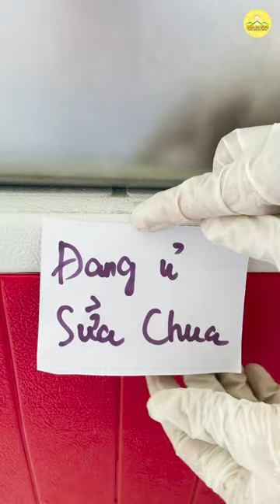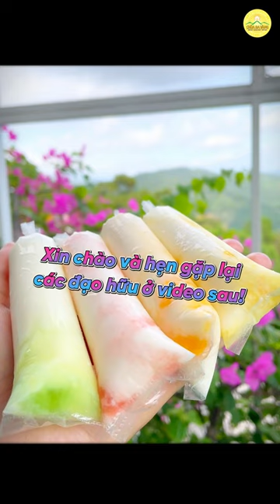Sữa chua túi Ba Vàng được làm ra như thế nào? | Khóa tu mùa hè chùa Ba Vàng lần 3 năm 2023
Sữa chua túi Ba Vàng được làm ra như thế nào? Cùng xem cảm xúc của các bạn khóa sinh khi thưởng thức những túi sữa chua đặc biệt này nhé.

➡️ Xem thêm:
👉🏻 Tiết lộ câu chuyện về những chiếc bánh thơm ngon made in Ba Vàng | Khóa tu mùa hè chùa Ba Vàng 2023
👉🏻 Bún made in Ba Vàng được sản xuất như thế nào? - Bữa sáng tại khóa tu mùa hè chùa Ba Vàng

1. Tổng hợp nghi thức cúng lễ
2. Chư Tăng Tu Tập Trong Rừng
3. Vấn đáp Phật Pháp
4. Nhạc Phật giáo Chùa Ba Vàng
5. Câu chuyện chuyển nghiệp

Địa Chỉ: Phường Quang Trung - TP. Uông Bí - Tỉnh Quảng Ninh
📞 Số điện thoại: 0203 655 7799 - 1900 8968